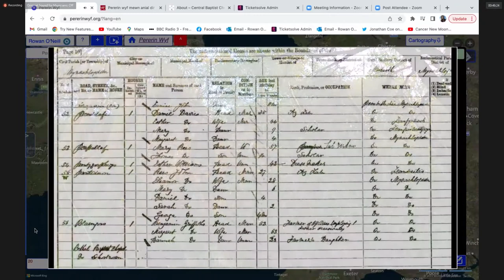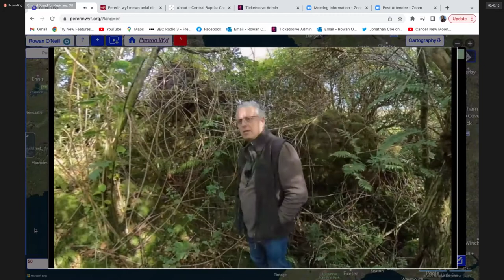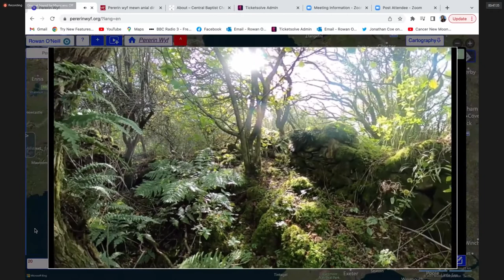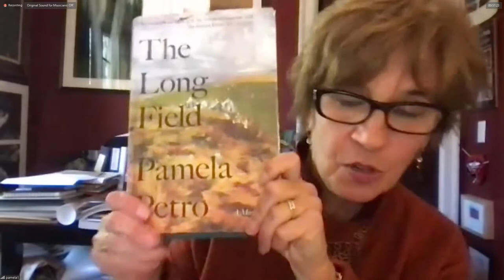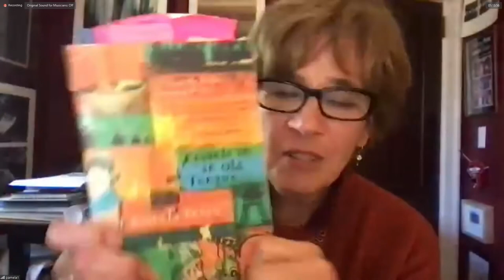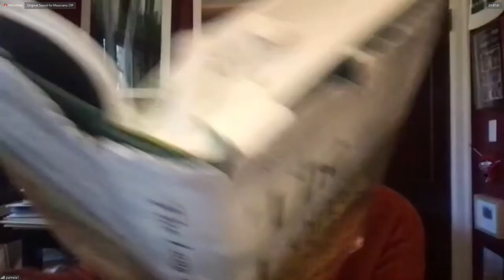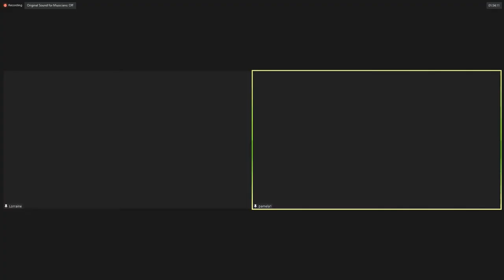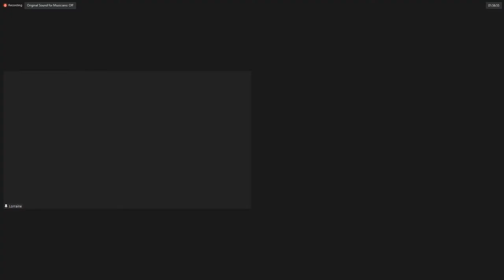Pererin Wyf #4 Pamela Petro: 'Coming to Wales through the lens of hiraeth: a pilgrimage and a quest'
The fourth in a series of online seminars exploring identity, travel and song from Welsh and Irish perspectives.

Pamela Petro approaches the theme of Pilgrimage within, to, and outside of Wales through the lens of 'hiraeth' a Welsh word notoriously hard to translate but often defined as longing or homesickness.

Y pedwerydd mewn cyfres o seminarau ar-lein sy'n archwilio hunaniaeth, teithio a chân o safbwyntiau Cymreig a Gwyddelig.

Mae Pamela Petro yn ymdrin â thema Pererindod tu fewn, i a thu allan i Gymru trwy lens hiraeth, gair sy'n hynod o anodd ei gyfieithu i iaith arall.

00:00 Introduction
09:15 Pamela Petro Presentation
01:05:41 Q & A
01:43:10 Pilgrim's Process Film Lou Laurens & Jacob Whittaker